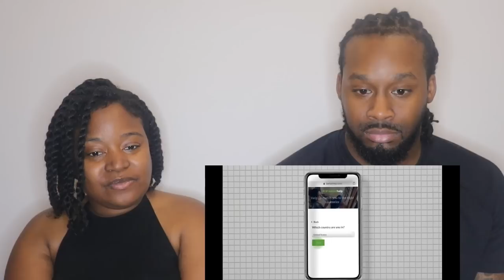AMERICAN COUPLE REACT "How The U.S. Ruined Bread"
AMERICAN COUPLE REACT "How The U.S. Ruined Bread"| The Demouchets REACT

This video is the property of The Demouchet Family. Written approval must be given before reuse of any kind. NO ONE HAS (OR WILL RECEIVE) PERMISSION TO USE IMAGES/VIDEO/AUDIO OF OUR CHILDREN.